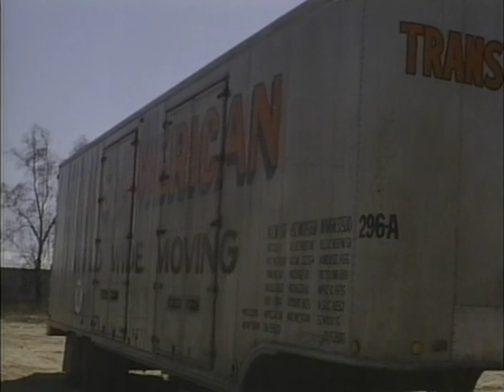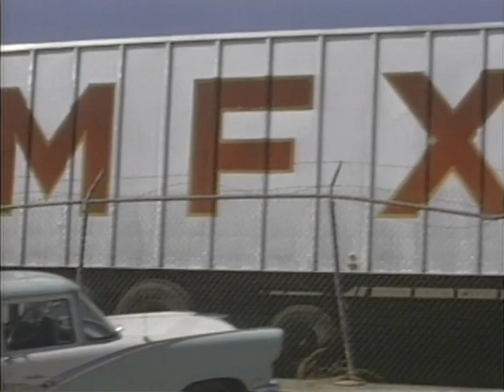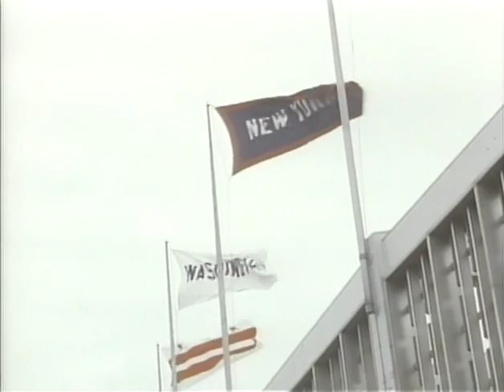MP883 Outs 4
4 of 10 outs reels from MP 883, "President Lyndon B. Johnson in April 1967," by the White House Naval Photographic Unit. The "Navy Films" consist of monthly reports on the activities of President and Mrs. Johnson from 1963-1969.

Shot list:

Truck strike footage
[4/10/67] Washington Stadium, Washington, DC: opening day of the Baseball season: Senators versus Yankees; LBJ, Sen. Margaret C. Smith, O'Brien
[4/14/67] San Rafael Hotel, Punta del Este, Uruguay: visit and conference
US flag waving among the palm trees
[4/11-14/67] Chalet Beaulieu, Punta del Este, Uruguay: LBJ privately greets some of the South American dignitaries; Pres. Robles, Panama; PM Eric Williams, Trinidad/Tabago; Pres. Costa e. Silva, Brazil; reporters taking pictures
[4/11/67] Punta del Este, Uruguay: LBJ signing Special Joint Resolution 65 extending the "no strike" period in the railroad dispute
[4/11-14/67] Chalet Beaulieu, Punta del Este, Uruguay: LBJ, Jacobson chatting; Rostow
[4/11-14/67] Chalet Beaulieu, Punta del Este, Uruguay: LBJ arriving by helicopter with aides; Dean Rusk, Walt Rostow
LBJ stops to pick flowers; George Christian
[4/11-14/67] Chalet Beaulieu, Punta del Este, Uruguay: LBJ, Pres. Diaz Ordaz, Mexico, aides privately chatting; Dean Rusk, Walt Rostow, economic advisors, interpreter
[4/11-14/67] Punta del Este, Uruguay: LBJ, Pres. Balaguer, Dominican Republic; Christian, Dean Rusk, Walt Rostow, interpreter
[4/11-14/67] Punta del Este, Uruguay: LBJ, Pres. Robles, Panama chatting privately
EOF